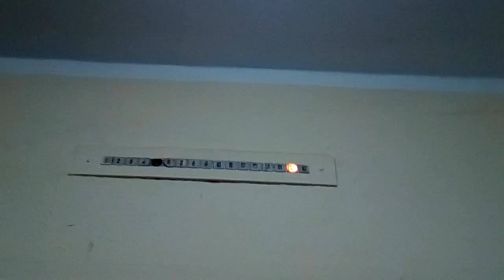Электрический лифт 1/2 (КМЗ-1984) г. Москва, Воронцовские пруды, 9, п-4 (17.02.2017)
Информация.
Марка: КМЗ
Тип: пассажирский, (грузопассажирский)
Грузоподъёмность: 320 кг
Скорость: 1 м/с
Установлен: 1984 г
Грузопассажирский лифт был на замене.
Оба лифта заменены на ЩЛЗ весной в 2017 г